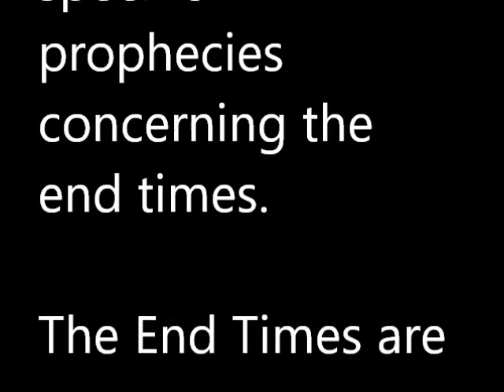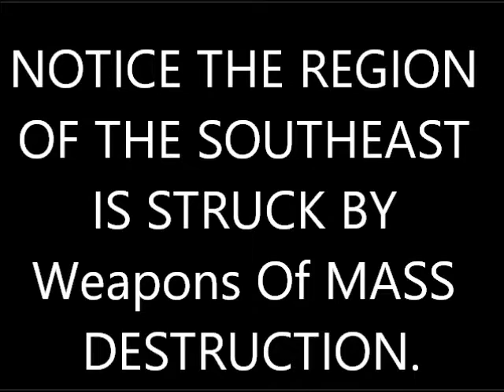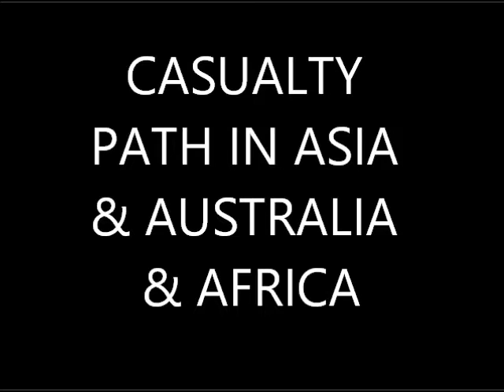MAP OF THE 6TH TRUMPET WAR